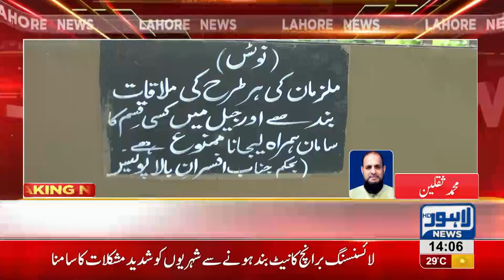Nab to seize shahbaz's son in law property